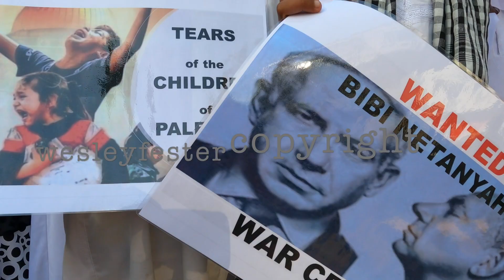Bo-Kaap residents protest in support of Palestinians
Cape Town, South Africa - 22 December 2023: Residents of Bo-Kaap, one of South Africa’s oldest neighbourhoods has been protesting every Friday since 7 October in support of Palestinians. Bo-Kaap known as the Slave Quarter or the Malay Quarter during colonial times is still home to descendants of the colonial slaves brought to the Cape of Good Hope by the British and Dutch from Malaysia, Java and Indonesia.

Jacky Poking, a resident of Bo-Kaap, said the community will continue to show solidarity with Palestinians because they also fear the possibility of losing their homes through gentrification. Many residents in the community have also painted Palestinian flags on the walls of their homes.